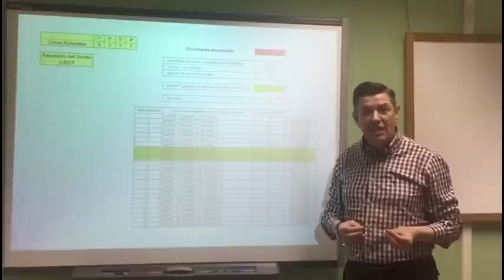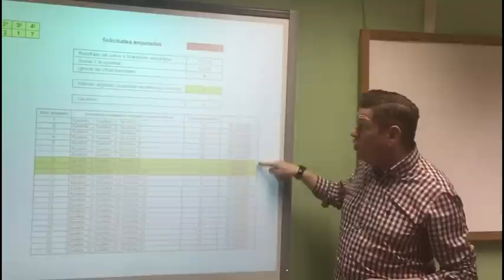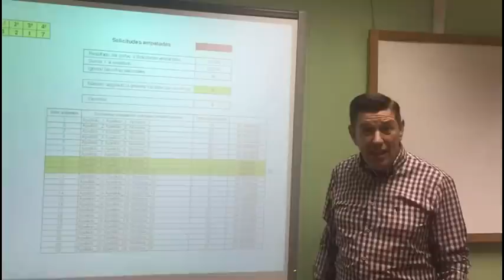Tutorial sorteo escolarización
Ejemplo práctico del sorteo para resolver las situaciones de empate que subsistan tras la aplicación del baremo en las solicitudes de admisión correspondientes al procedimiento de escolarización.